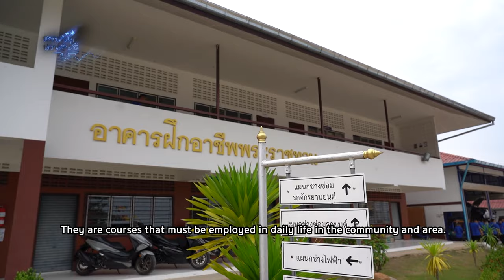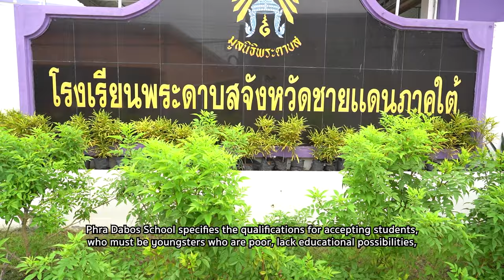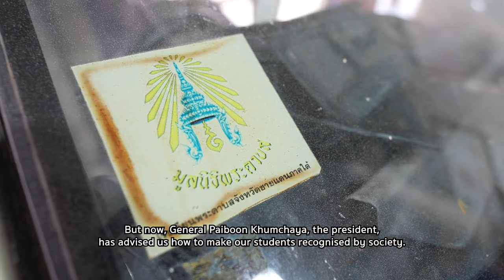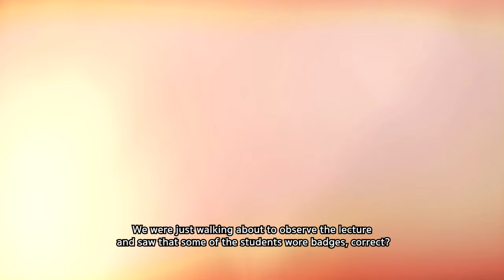Phra Dabos schol, creator of the bright future I กู๊ดเดย์